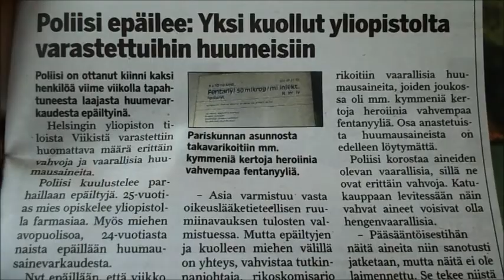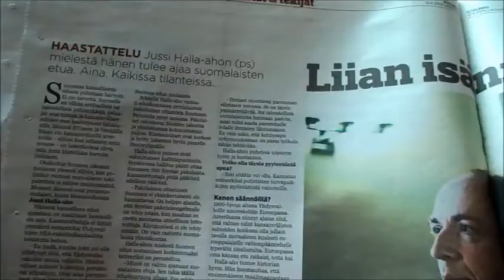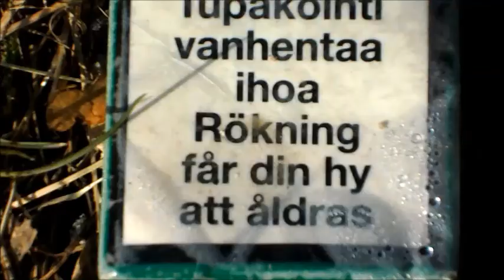Vblog 12.huhtikuuta | 12th April 2014